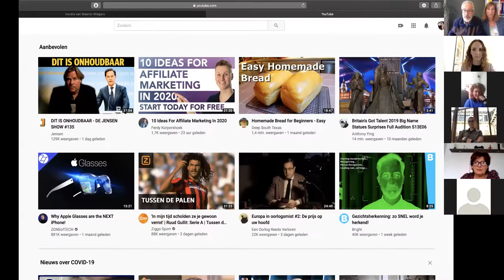Zoom meeting NEYES op 3 April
Uitleg over de nieuwe producten van NEYES.